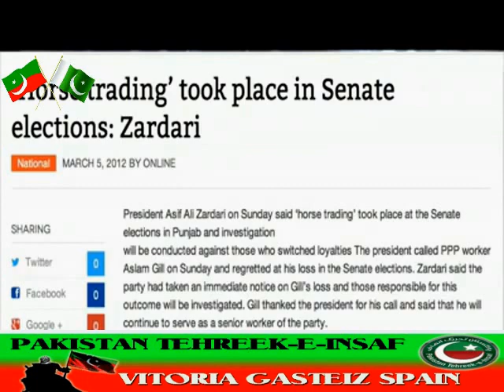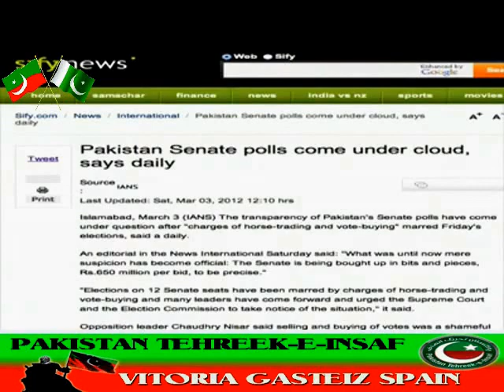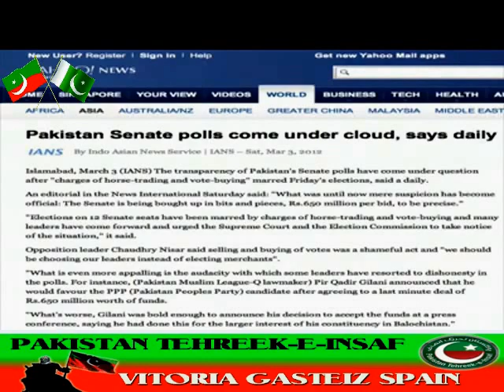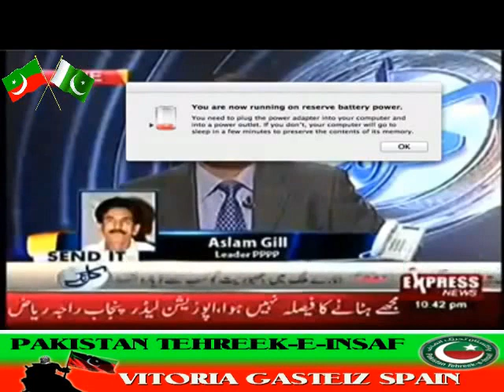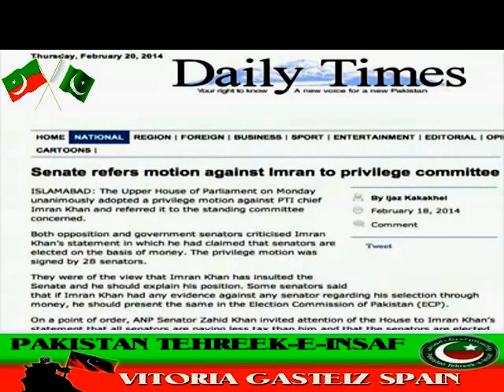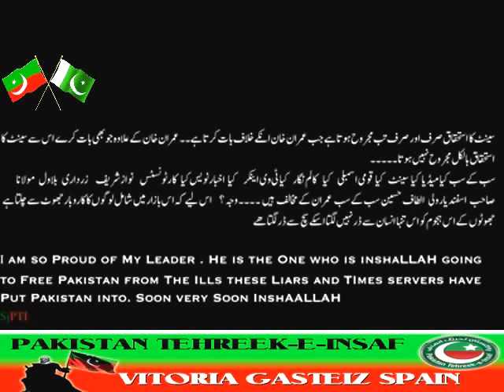PML N Corruption - Pakistani Parliament - Kal Tak with Javed Chaudhry Latest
Kal Tak with Javed Chaudhry Latest